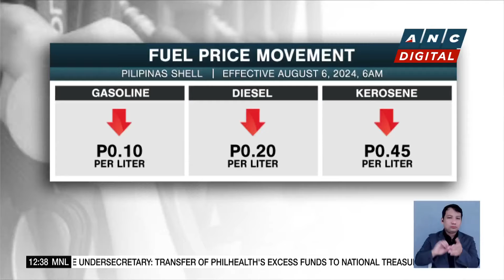Ex-DOF official: Transfer of PhilHealth's excess funds to National Treasury 'unconstitutional' | ANC